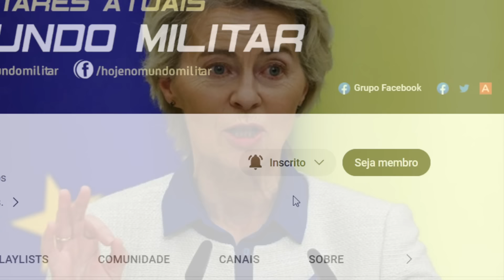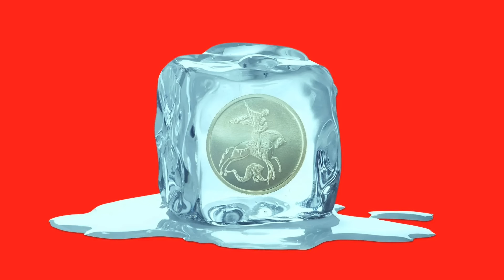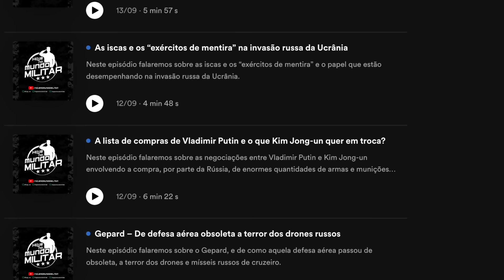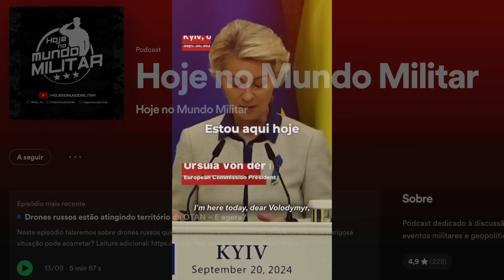€35 bilhões para a Ucrânia – “A Rússia está pagando pela defesa de Kiev!”